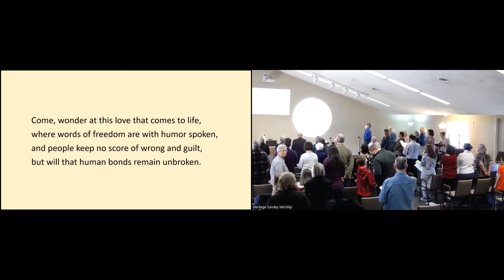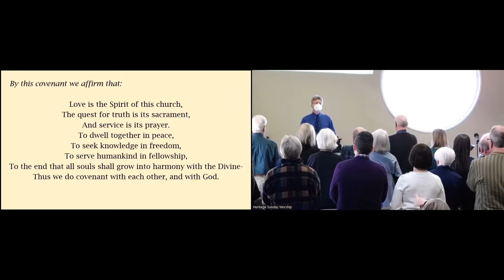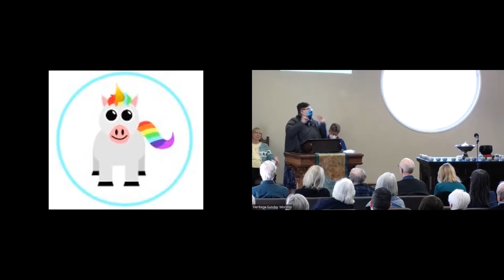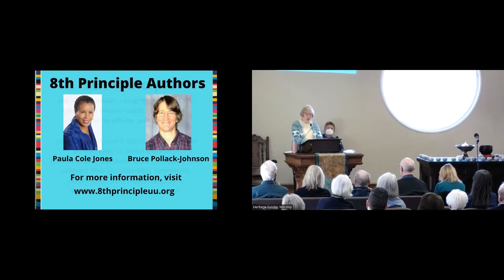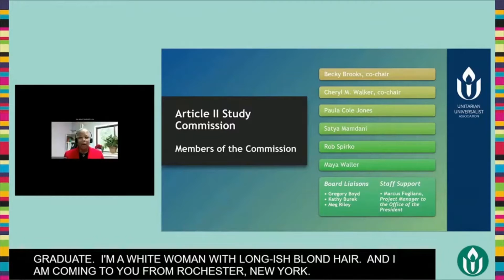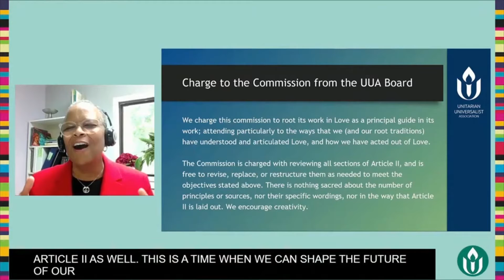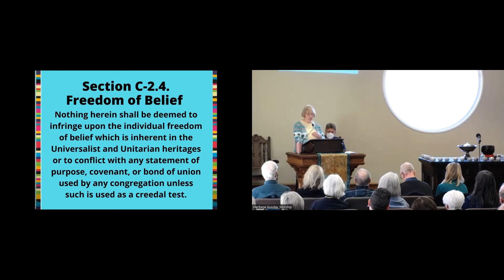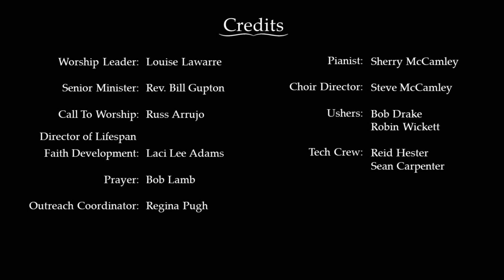“Articles of Faith” – Louise Lawarre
Heritage Universalist Unitarian Church
“Articles of Faith”
Louise Lawarre